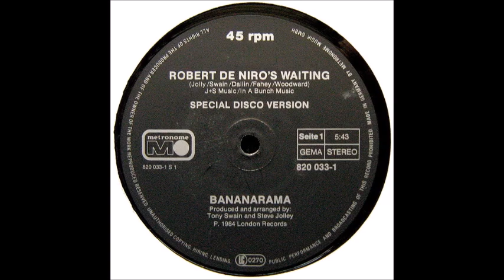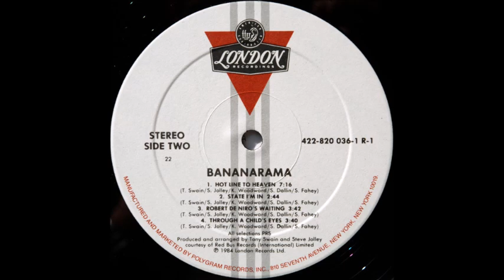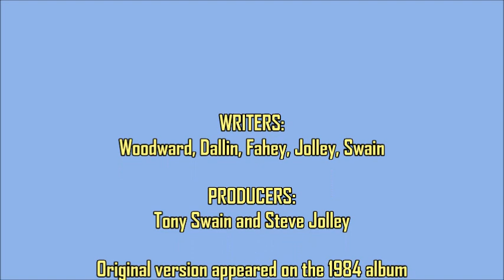Bananarama - Robert De Niro's Waiting (Man Of Steel Edit)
"Robert De Niro's Waiting" was the second single to be released from Bananarama's 1984 self-titled album. Produced by Steve Jolley and Tony Swain (who co-wrote with the group members) it reached number 3 in the UK, 7 in West Germany and South Africa, and 8 in Ireland and Switzerland, and still ranks highly as a fan fave. My extended edit is based on the original 12" mix and instrumental...